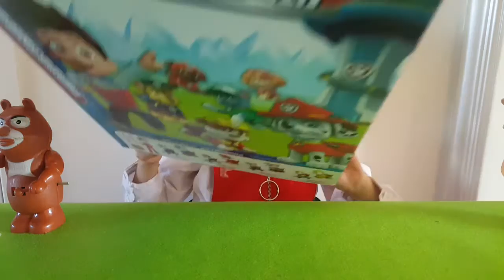汪汪隊立大功救援隊熊出沒喜羊羊汽車總動員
汪汪队立大功救援队 熊出没喜羊羊汽车总动员汪汪隊立大功救援隊 熊出沒喜羊羊汽車總動員